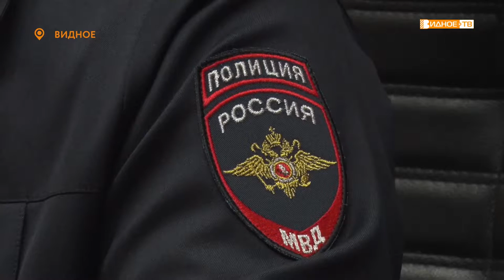«Совет в деле» - первое заседание общественного совета при УМВД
В Видном состоялось первое заседание Общественного совета при УМВД России по Ленинскому городскому округу нового созыва. Ближайшие 3 года лидерам общественного мнения предстоит тесное взаимодействие с населением и полицией, чтобы улучшить эффективность работы правоохранительных органов.